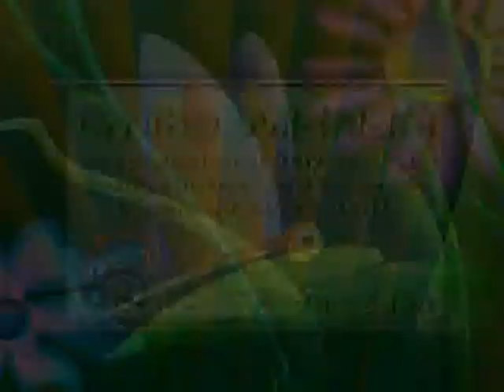Oxbow Wild Side - Alligators